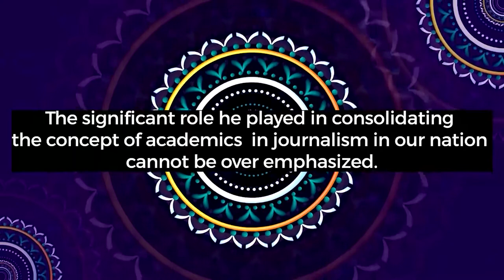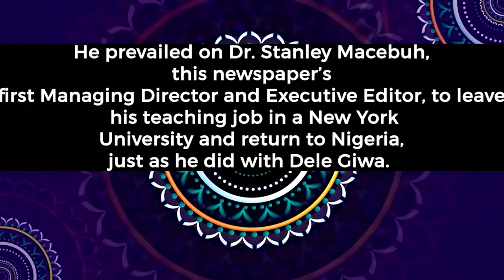LWT documentary - Chief Patrick Dele Cole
54th CVL LWT honouree - Dr. Patrick Dele Cole